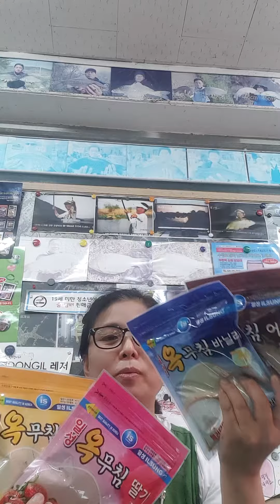2022년 6월 13일옥무침택배발송가능을소개옥무침글루텐을소개